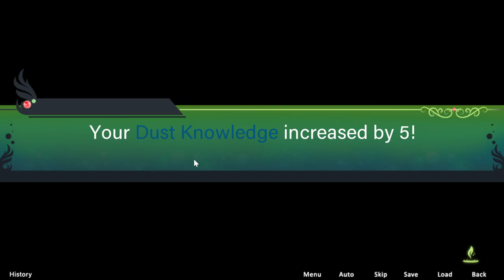RWBY-JPDE Episode 24: Freezerburn Moment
In this episode we meet Professor Peach and Weiss and Yang have a bonding moment as they brush their hair.

If you want to play the game here is a link to the website to download it.